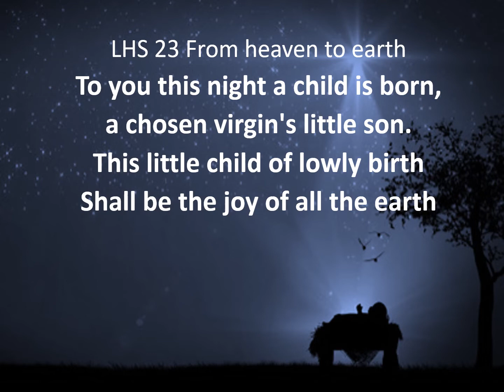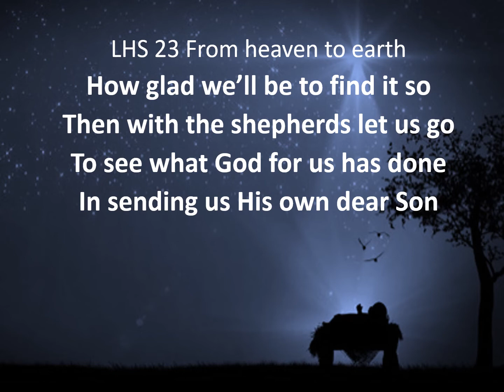From heaven above to earth I come (Martin Luther) contemporary Christmas Carol with lyrics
From heaven above is a Christmas Carol by Martin Luther
This contemporary arrangement is 5 verses only, the original has 14 verses.